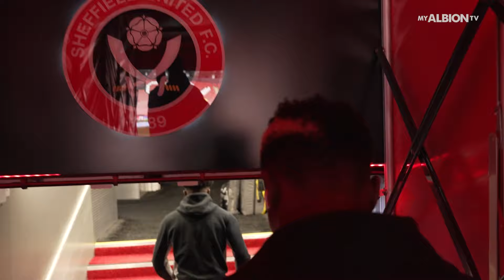Montage: We 10-2 Win At Bramall Lane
A second big win at Sheffield in under a month.